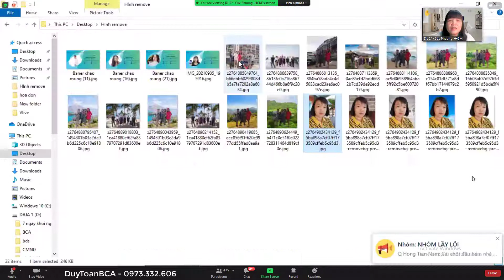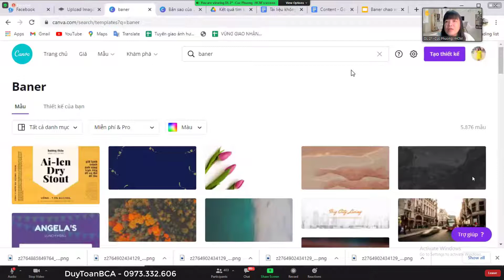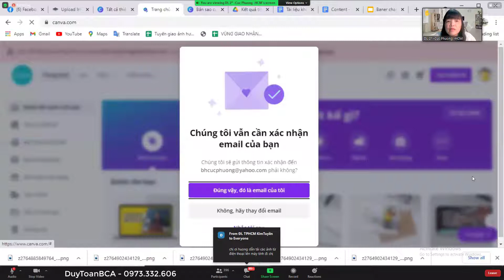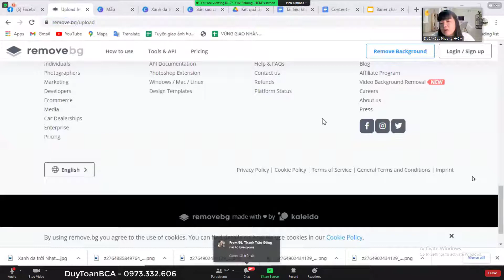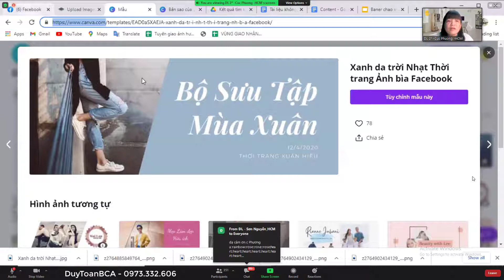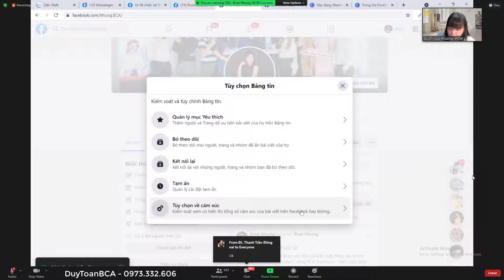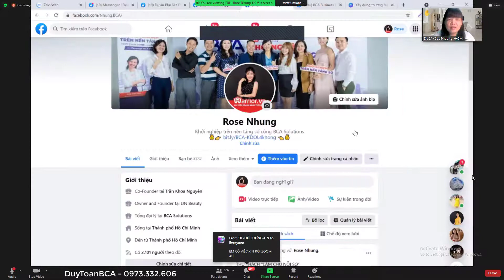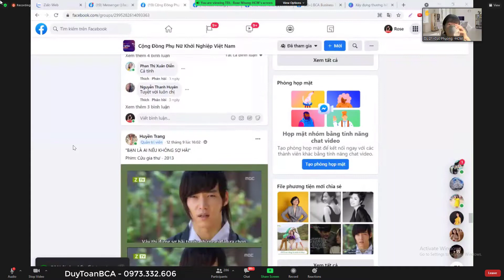Hướng Dẫn Sử Dụng Removebg Và CanVa Trong Thiết Kế Cơ Bản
- Xin chào tất cả mọi người, tôi là Nguyễn Duy Toàn, hiện tại là đối tác kinh doanh, đại lý phân phối sản phẩm của BCA Living Việt Nam,  BCA Living Việt Nam là trang thương mại điện tử cung cấp tới người tiêu dùng những sản phẩm uy tín chất lượng.
- Đây là kênh chia sẻ thông tin, kiến thức liên quan đến các sản phẩm từ BCA Living, qua kênh tôi củng mong muốn cung cấp những sản phẩm chất lượng này tới cộng đồng.
- Đến với BCA Living Việt Nam bạn sẽ không phải lo lắng về chất lượng sản phẩm, hàng giả, hàng nhái, hàng kém chất lượng, mỗi sản phẩm bán ra đều có được đóng gói cẩn thận có giấy cam kết kèm theo.